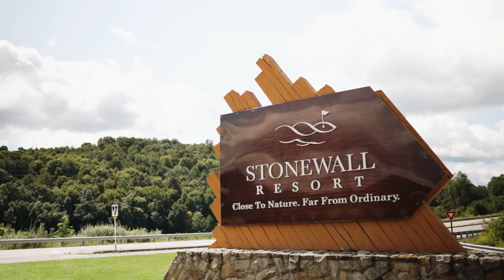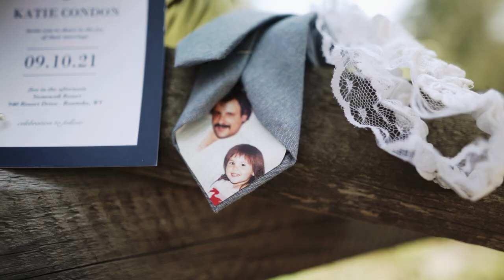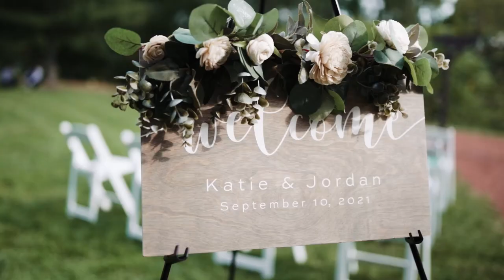Katie & Jordan | Stonewall Resort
Katie & Jordan

Wedding Venue | Stonewall Resort
Reception Venue | Stonewall Resort - Terrace Patio
Wedding Filmmaker | Elevated Media
Photographer | Kristin Hurley Photography
Hair | Tuscan Sun Spa and Salon, Clarksburg
Makeup | Sarah Audia Beauty
Catering | Stonewall Resort
Cake | Apple Annies, Morgantown
Florals | Solawood
Wedding Rings | Clean Origins